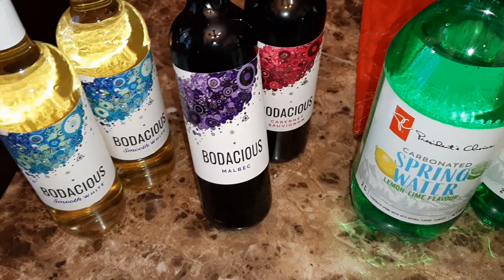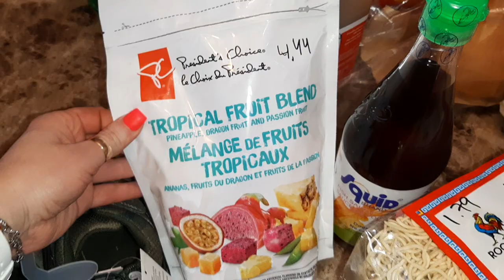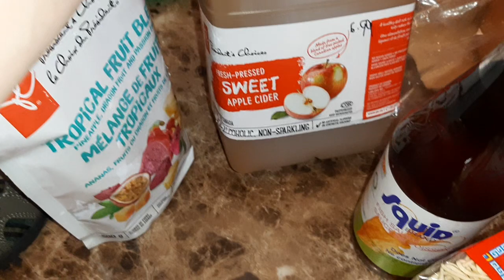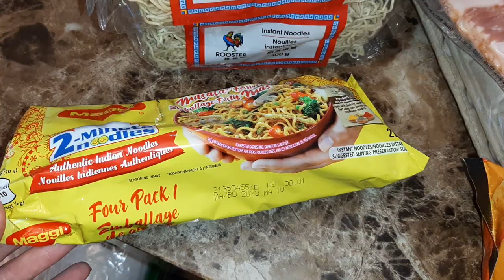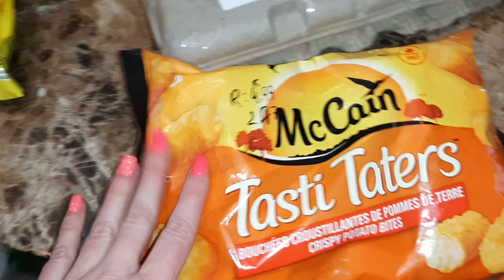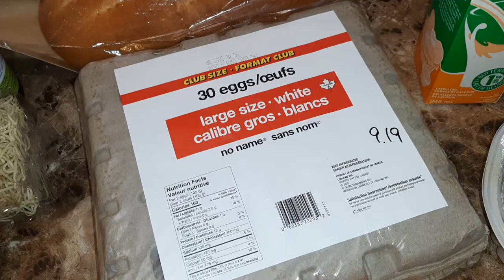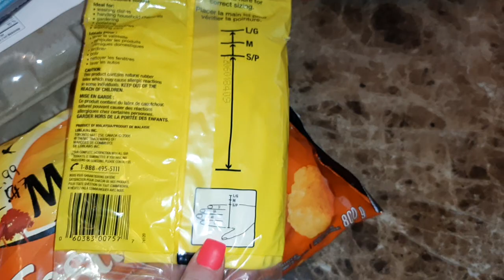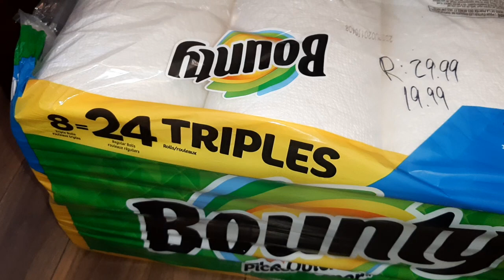Canada liquor + grocery Haul (Dec 16, 2022)